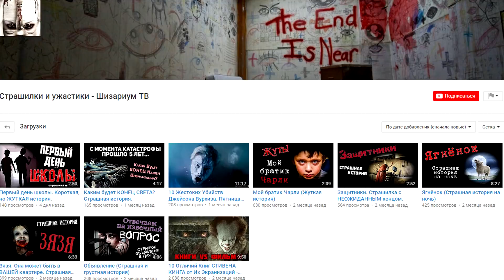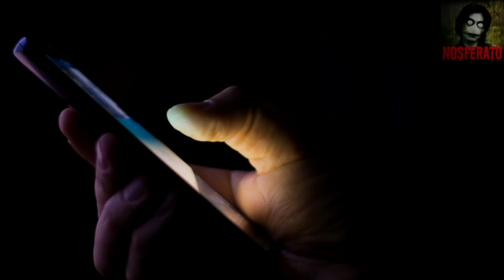Истории на ночь - Надлежащее подлежащее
Автор истории: Василий Чибисов
Помощь каналу:
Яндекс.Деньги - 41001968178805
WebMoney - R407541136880